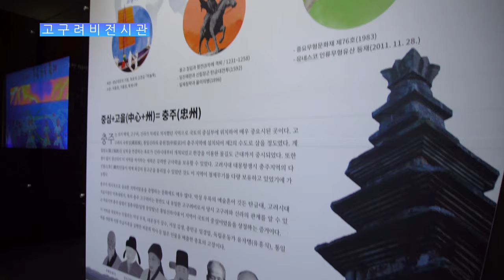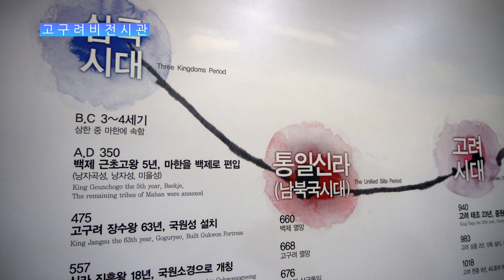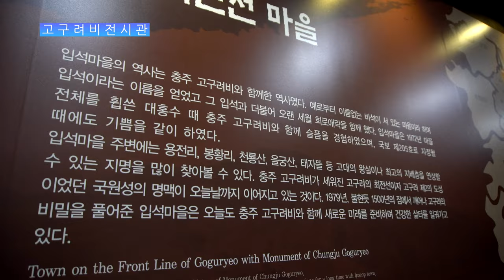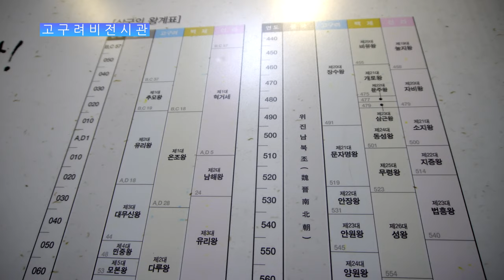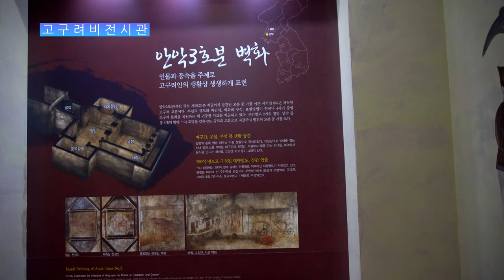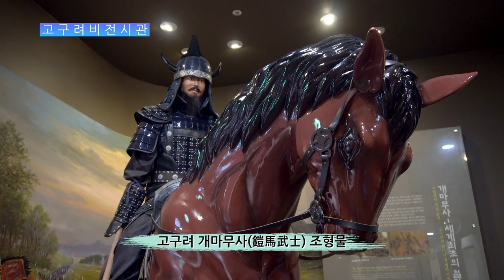중원을 평정하라~~ 충주 고구려비 전시관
중원을 평정하고자 했던 고구려는

충주까지 그 영역을 넓혀갔다.

그 흔적이 있는 충주 고구려비 전시관을 찾았다.